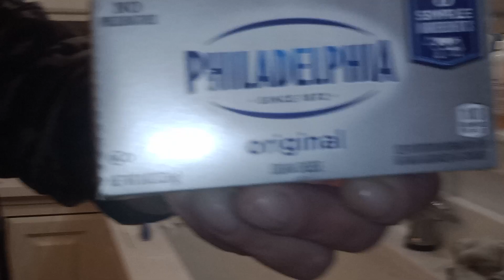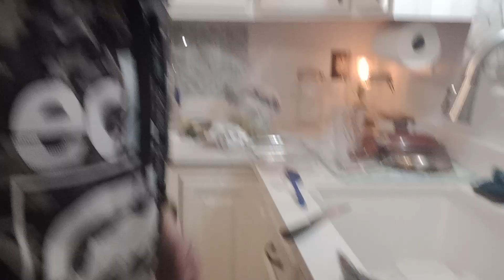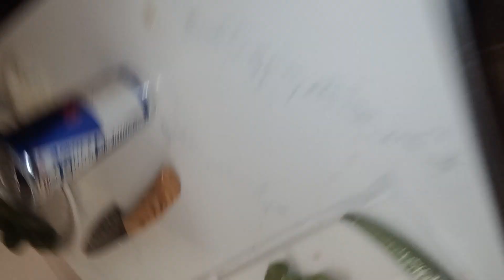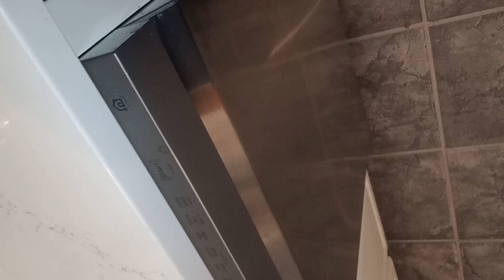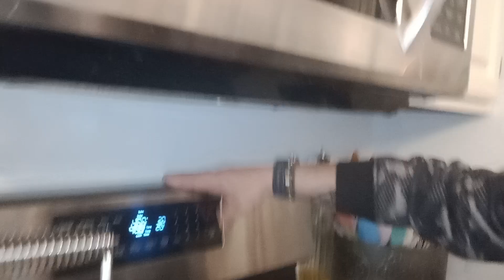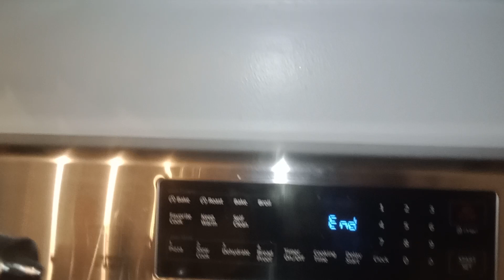stuffed pork tenderloin. getting used to this before I do an actual cooking show sorry for bloopers.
I'm getting used to this.  trying to produce my own cooking show. so this is how I learn. sorry it's not the best but I'm trying.